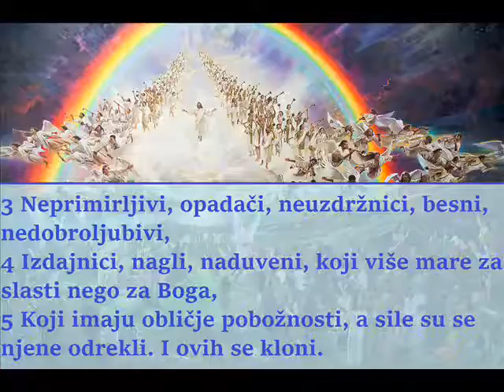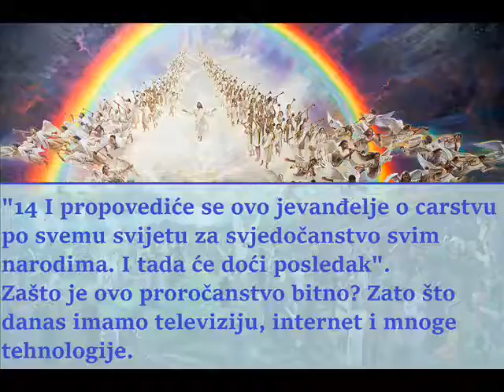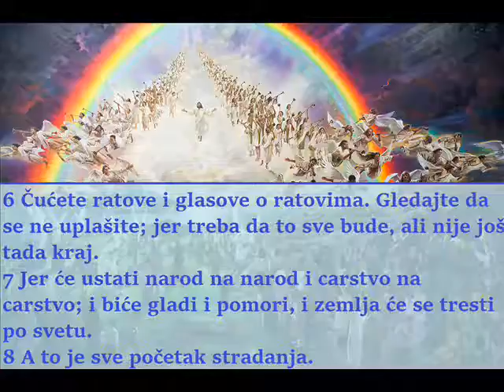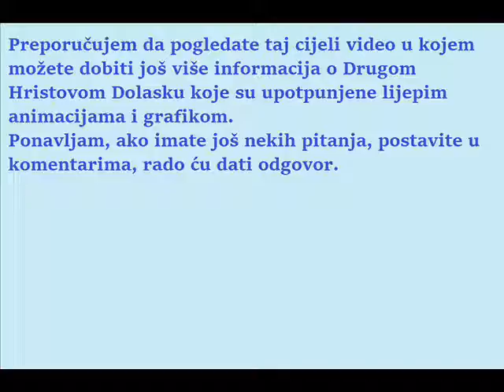6 znakova Drugog Hristovog Dolaska